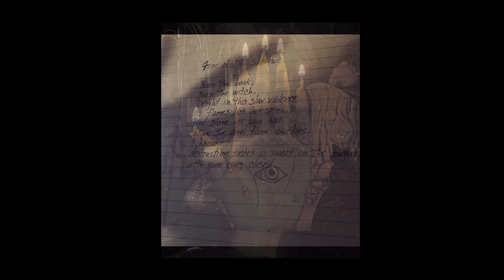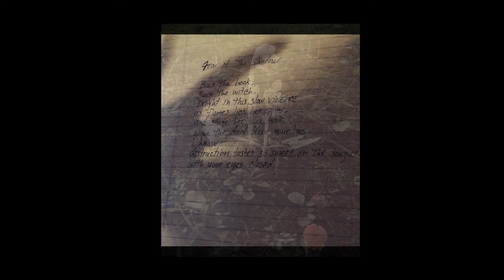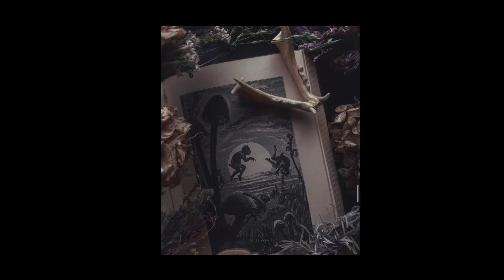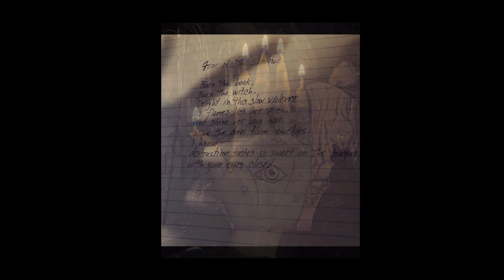Organica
Just good Music